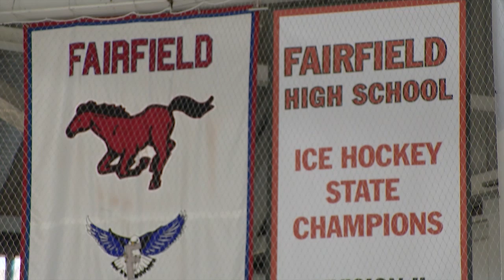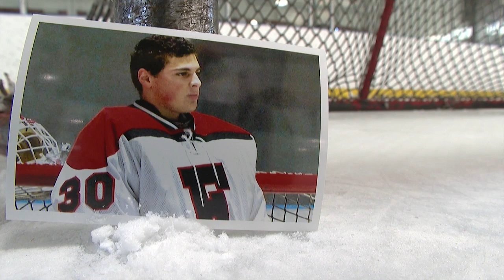Goalie Charlie Capalbo fighting cancer